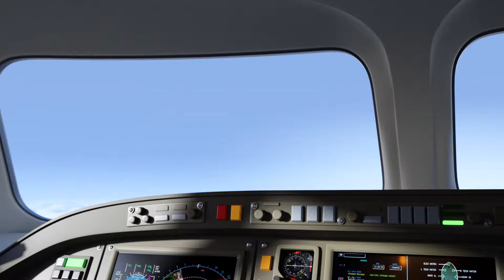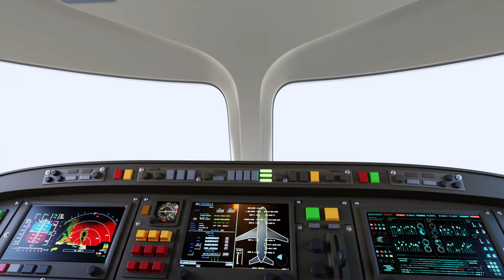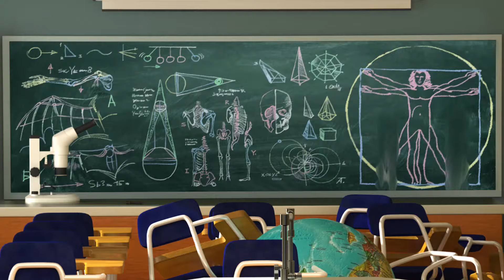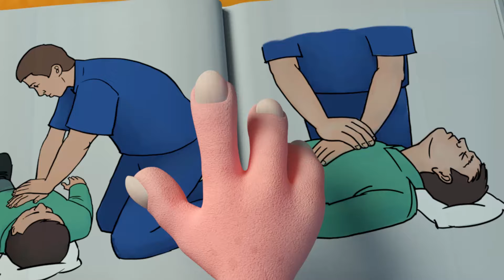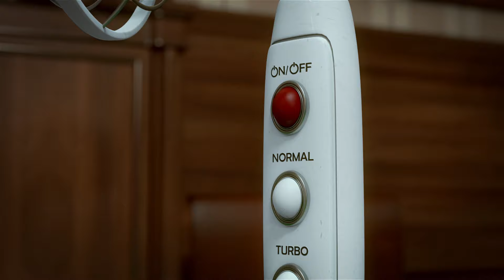Booba - All Episodes Compilation (30-1) Funny cartoons for kids 2018 KEDOO ToonsTV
Watch online in HD Booba - All Episodes Compilation (30-1) Funny cartoons for kids.

0:00:00 Museum
0:03:39 Aircraft
0:07:14 Train
0:12:11 Terrace
0:15:38 UFO
0:20:13 Fitness club
0:23:47 Noise
0:27:22 Hokey Pokey Dance
0:30:28 Grapes
0:34:00 Concert Hall
0:37:44 Supermarket
0:41:44 Disco
0:44:49 Metro
0:48:00 Burger
0:52:01 Bulb
0:55:32 Cinema hall
0:59:06 Party
1:02:34 Circus
1:05:49 Bakery
1:09:32 Painting
1:13:13 Mousetrap
1:16:55 Bow tie
1:20:29 Attic
1:23:51 Garage
1:27:25 The Candle
1:30:44 Biology cabinet
1:33:56 Game room
1:36:37 Office
1:39:38 Nursery
1:42:22 Bathroom
1:45:12 Kitchen

Booba is cute and curious like a five-year-old boy. He is discovering the world with joy and wonderment. He doesn’t speak, but like a cave’s man makes sounds to express his feelings.
No one knows how old he is or where he comes from, but there’s no doubt that Booba missed the last hundred years of mankind evolution and now he is exploring our modern world with great passion. His awkward moves with a big will to investigate the world around us, often lead to unexpected results. But all this can’t calm down his curiosity and his adventures go on. CGI 3D Animated Shorts. Watch new episodes of animations “Booba” on channel “KEDOO animations for kids” monthly!

Welcome to the official KEDOO ToonsTV on YouTube. Enjoy kids cartoon, animated shorts, cartoon for kids, funny cartoon animation, a family-friendly kids movie and other kids content